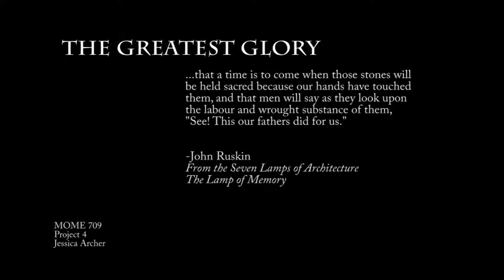The Greatest Glory - Ruskin Spoken Word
Winter 2013 MOME790 Project #4 - Savannah, Georgia
The lasting of architecture is sometimes a false hope. The character of a space is lost with the destruction of a building, just to replace it with modern conveniences. Four sites in Savannah, Georgia were selected to portray this loss, juxtaposed against John Ruskin's compassionate words of conservation and a building's "lasting witness against man."